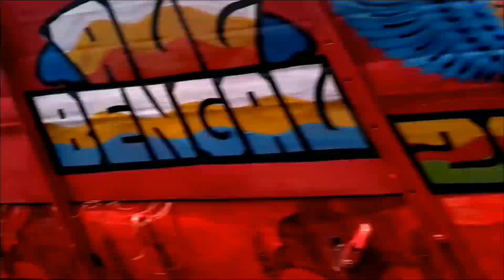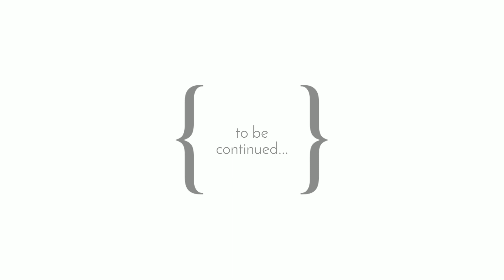The Secret Love Story || episode 5 || the break down || gay web series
🔴Agar Hamare channel ko support Karna chahteho to aplog hame help Kar sakteho donate karke. apka ek donation channel ko aur bhi improve karsakta hai🔴
👉🏻⚡Our UPI ID 👇

🔸dipika143das@okhdfcbank
  🔹 subrata.bar@ybl
   🔸 subratabar313@okicici

It's new web series..
Meet Rishi, Ishan And Shree..
Kya friendship love main convert hota hai? Yha Love he thha jo Wo log samajh nehi paye,, yha duniya ke dar ke wajah se samjhna nehi chahte h. So guys watch all episodes of this series.
casting - subrata, Somnath, dipika, neha,

📞guys agar app log humse baat krna chathe Ho to Downld this app callme4 and humare Is ID pe call kar sakte Ho.
I'd -lifegetsbettertogether@cm4

 Our new vlog channel -

Channel details -

Checkout our setup -